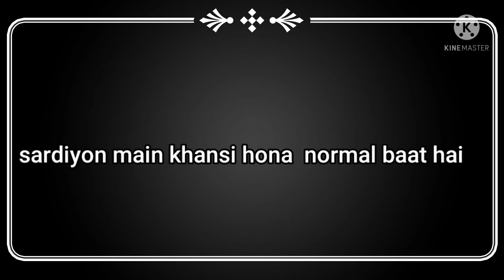cough relive treatment at home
khansi ka ilaj ghr k totko se  karen.

honey
ginger
blackpaper
 good for cough and your heath